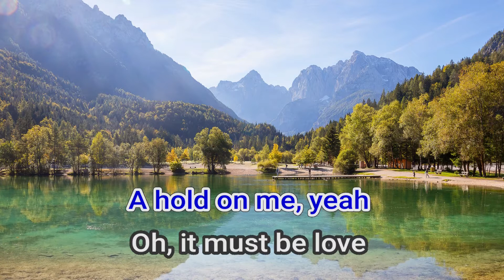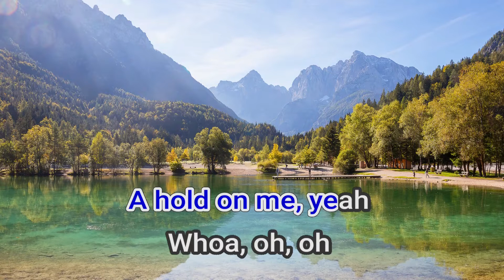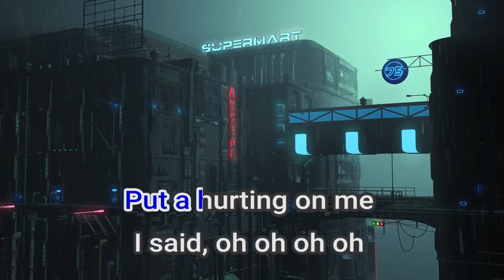16364 Something's Got a Hold On Me Christina Aguilera